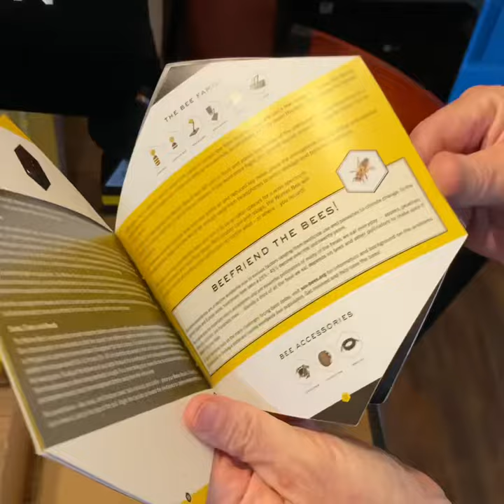NEAT Worker Bee Condenser Mic Gen1 unboxing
Unboxing of the Neat Worker Bee Condenser Microphone Gen 1
I will be doing a full review soon!
If interested in this microphone